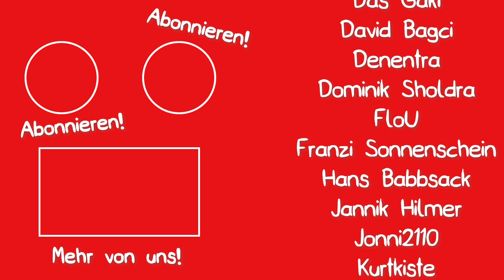WOLO, CORNEL, RICKY - Wieviel wiegen WIR?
Wir spielen Mario Kart Wii zusammen im ONLINE MODUS !